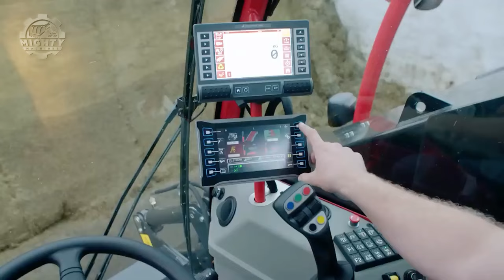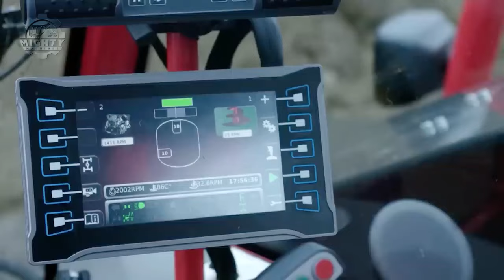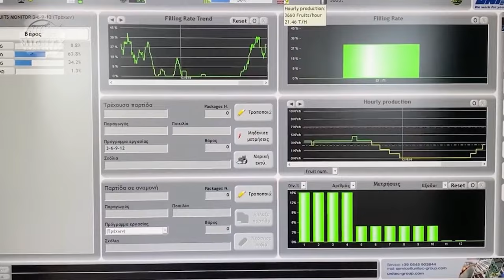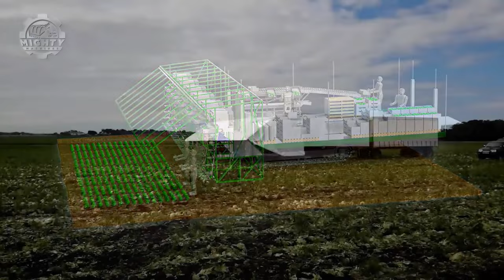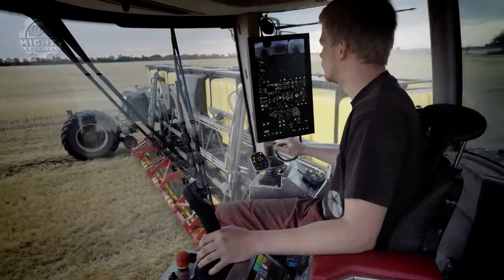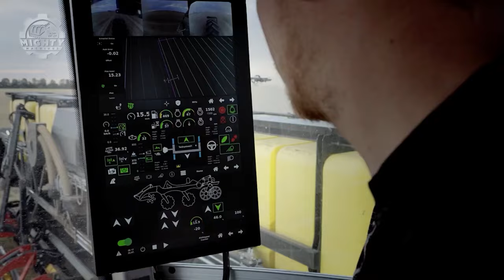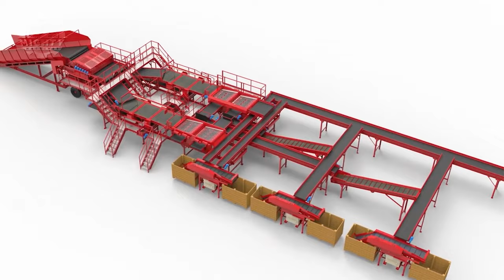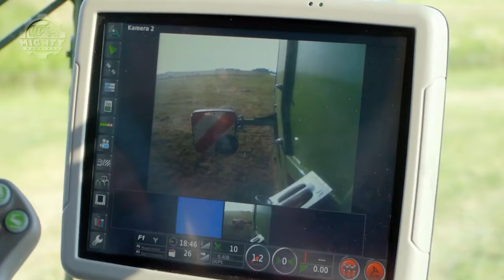300 Mind-Blowing, Crazy Powerful Agriculture Machines and Heavy-Duty Attachments You Need To See!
Hello and welcome to MIGHTY MACHINES your home for powerful machines that are at another level.  Our experts are on hand to provide you with insights into the most powerful machines in the world.  These beasts really are on another level entirely.

If you’re looking for MIGHTY machines, you’re in the right place. Every
one of our videos showcase amazing machines operating on another level.  These ingenious machines feature modern technology that has transformed agriculture, mining, construction equipment and the manufacturing process, in incredible ways that make for oddly satisfying videos.

If you want powerful machines that are on another level entirely then look no further.

Some of the biggest machines in the world are featured on this channel.  It’s the perfect blend of modern technology and heavy equipment.

Whether your interest is in monster trucks, ingenious inventions, mining equipment or heavy machinery, we’ve got you covered.

These are the most powerful and ingenious machines in their class.  Incredible machine(s) such as; dozer(s), crawler(s), lowbed(s), truck(s), forestry machines, logging machines, dumptruck(s) and digger(s).

These are extreme MIGHTY machines leveraging the best engineering, tools and technology.  We are talking the most powerful machines that are at / on another level.  Amazing powerful machine(s) that will cause your heart to skip a beat.  Mammoth size, extreme power and zero mercy.  These are the most powerful machine(s) that are at another level.

We’re talking heavy equipment machines like excavators.  Incredible machine(s) like crusher(s).  Biggest machines like loader(s).  Impressive machine(s) like crane(s).  Monster machines like bulldozer(s) and grader(s).

Engineering machine(s) from industry giants Komatsu, Caterpillar and Liebherr.
So give one of our videos a try today.
offer.